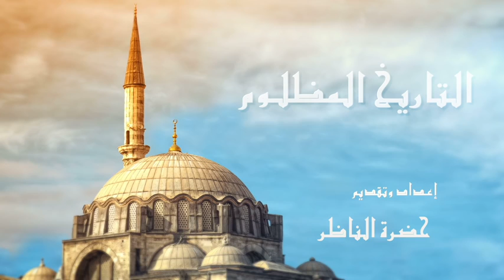التارخ المظلوم وشخصيه خالده في تاريخ الاسلام انها ام المؤمنين خديجة بن خويلد